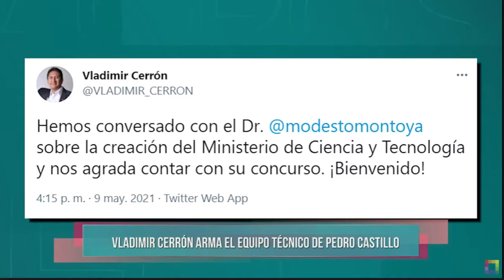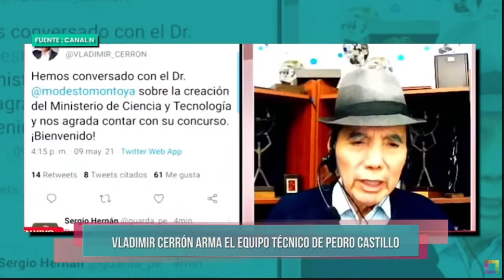Cerrón ha conversado con Modesto Montoya sobre la creación del Ministerio de Ciencia y Tecnología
Qué opinan…?  🤷

Título del video:
Milagros Leiva Entrevista - MAY 10 - 1/4 - VLADIMIR CERRÓN, EL DOCTOR AUSENTE | Willax

Fecha del video:
10 may. 2021

Intervalos de minutos aprox:
1.58 – 4.15